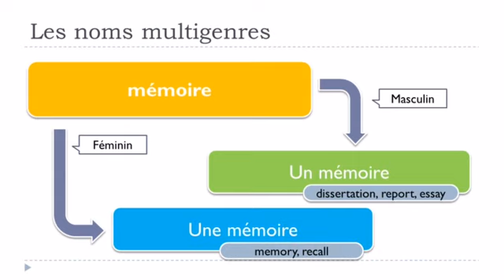J'apprends le français # Mots avec deux genres # mémoire